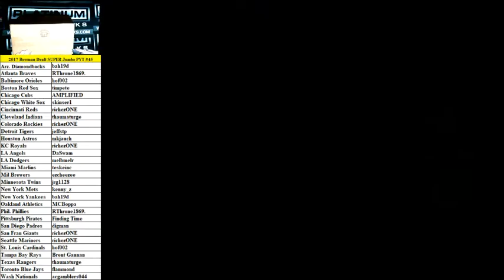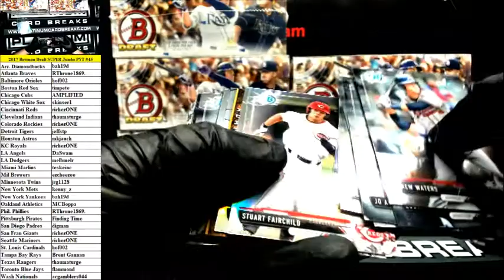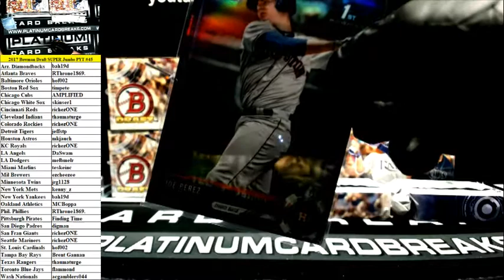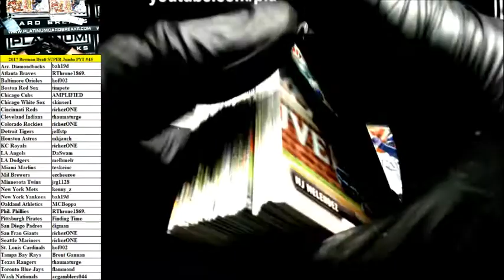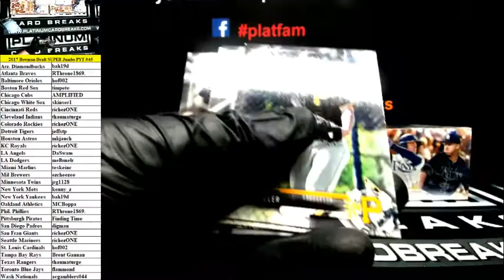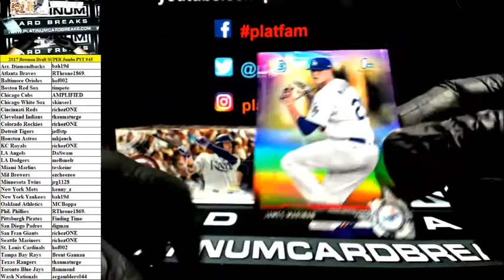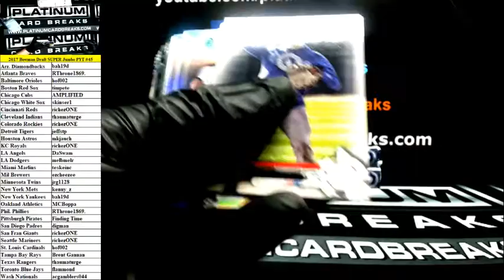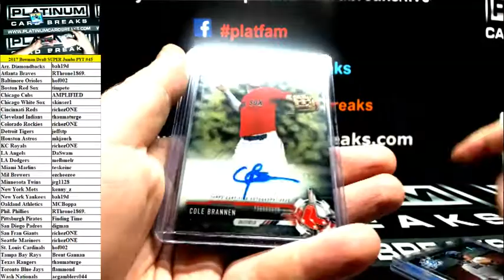2017 Bowman Draft Baseball SUPER JUMBO Full Case PYT #45